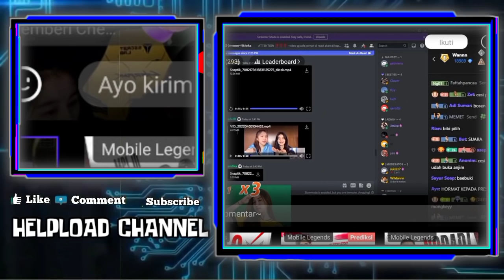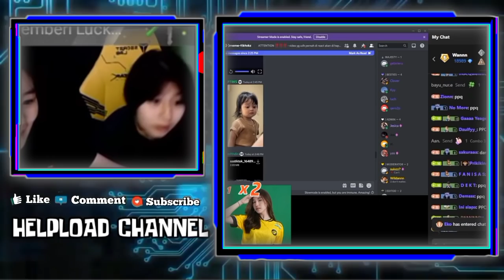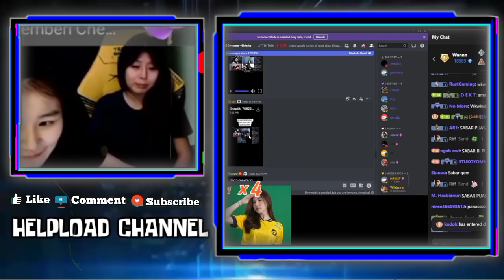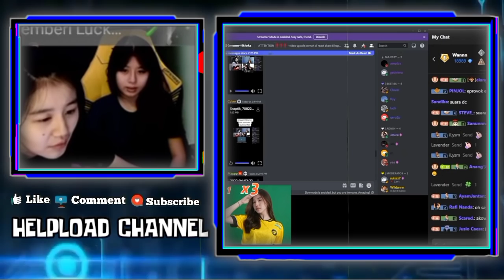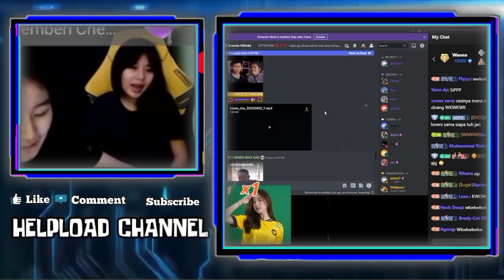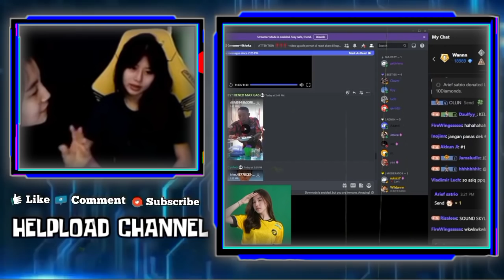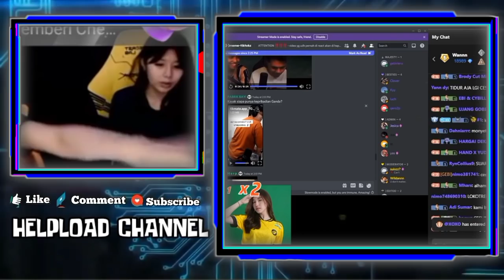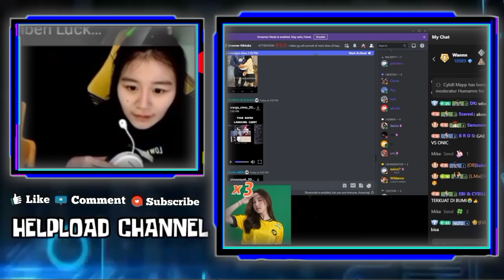Reaksi Gebi Dengar Wann Mau Botak Kalau Cewek Kenalannya Suka Botak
•Thanks